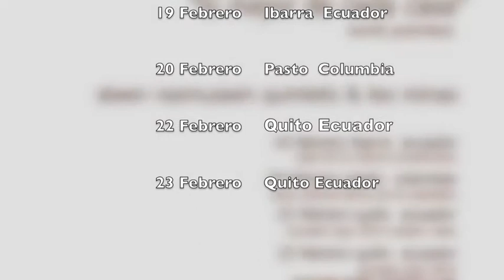Steen Rasmussen & Leo Minax in Ecuador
teaser for the coming tour and album release in Ecuador and Columbia with Steen Rasmussen Quinteto feat Leo Minax